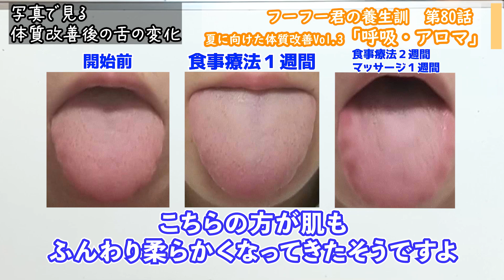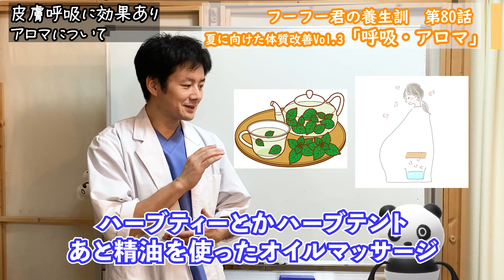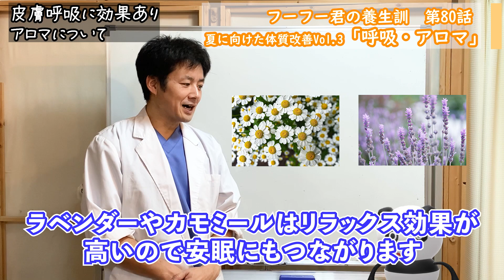夏に向けて体質改善第3回『呼吸とアロマ』フーフー君の養生訓第80話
夏を楽に乗り切るには、今から体質改善。
第1回は食事療法。
第2回はマッサージを行います。
第3回は呼吸とアロマ
全4回の第3回目です。

夏に向けた体質改善シリーズ1『概論と食事療法』フーフー君の養生訓第78話
夏に向けて体質改善第2回『マッサージ』フーフー君の養生訓第79話

中国医学協会会長。神戸大学非常勤講師としても活躍！

中医学を学び約20年、大学での講義の経験と蓄積してきた講演会のノウハウを丁寧にご案内いたします。趣旨・目的、聴講対象者、希望講師や講師のイメージなど、お決まりの範囲で構いませんので、お気軽にご連絡ください。